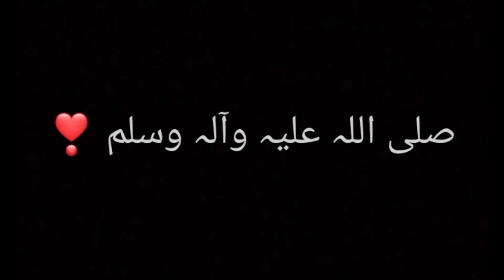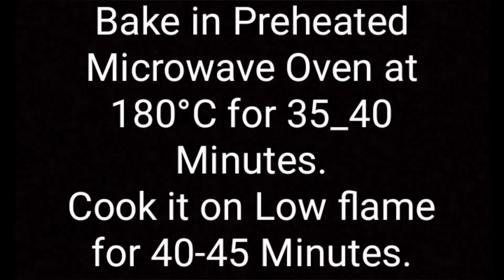With This Cake, You Forgot All Kinds of Cakes,A Simple & Delicious Mango Cake Recipe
AssalamuAlaikum n Hello frnds! Welcome to my channel,My Today's Recipe is Mango Cake.Every one can make this Easy Cake.You need a few ingredients for this yummy cake.My family n friends loves this Cake.You will cook this easy n tasty cake n tell me your precious reviews.I am waiting for your comments.Love you All❣️
I am gonna teach you my yummy and eazy recipes with you all.keep watching my tasty and lovely recipes.Eat healthy and stay healthy.
Share my recipes to your friends and family👍